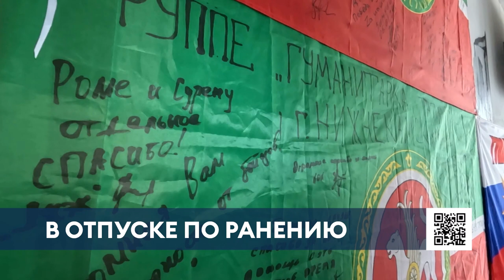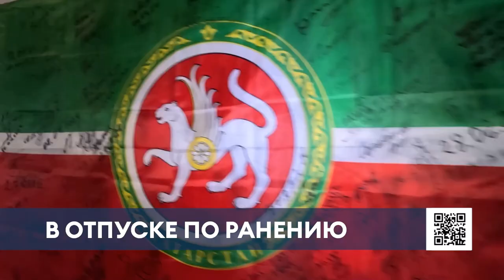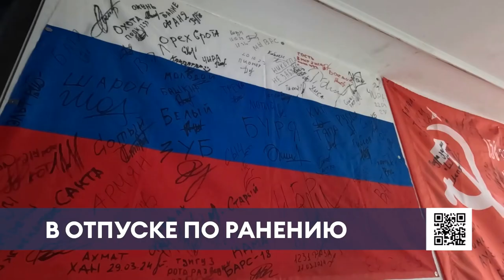Боец из Нижнекамска рассказал, как оберег спас его от гранаты под ногами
С нижнекамским солдатом в зоне СВО произошла удивительная и необыкновенная история на передовой.

В результате того боя с украинскими неонацистами боец с позывным Марсель получил тяжёлое ранение. В госпитале солдата быстро поставили на ноги, но помогали не только врачи.